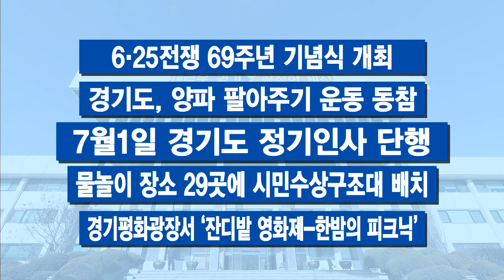100초 주간브리핑 - 6월 마지막 주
100초 주간브리핑 - 6월 마지막 주

6월 마지막 주 경기도의 주요 소식만 간추려! 딱 100초간 전해드립니다.

1. 경기도민 미래와 기대 담은 이재명호 1년..“최우선 가치 공정”
2. “공익제보 사안 공정위 신고‧검찰 고발 추진”
3. 조직개편안 통과…민선 7기 도정 핵심사업 ‘급물살’ 전망
4.‘한반도 평화 위한 아시아 국제배구대회’ 성황리 마무리